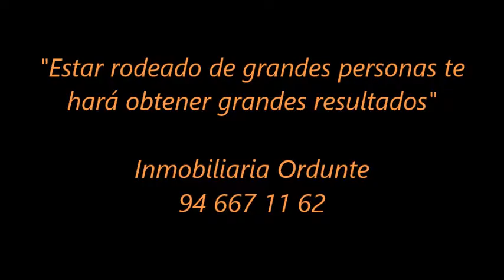¡VENDIDO! CASA INDEPENDIENTE EN NAVA DE ORDUNTE. 03851-13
¡VENDIDO!  Casa independiente con estructura de piedra y madera para reformar en Nava de Ordunte.
Dispone de casa principal con planta baja y planta primera con 120 metros cada una + Bajocubierta.
Y edificación para txoko de 67 metros.
Está situada en parcela de 1360 metros.
Zona bonita y tranquila con unas preciosas vistas.
A 10 minutos de Balmaseda.